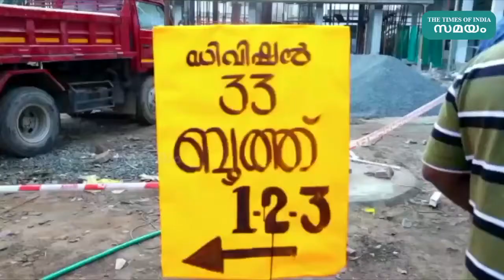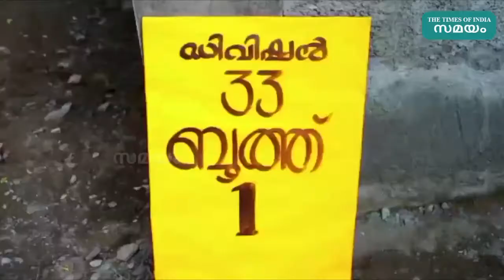പേന കൊണ്ട് ഒപ്പിട്ടാല്‍ മതി, വോട്ട് ചെയ്യേണ്ട; തിരഞ്ഞെടുപ്പ് കമ്മീഷന്റെ നിർദേശം| Samayam Malayalam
വോട്ട് ചെയ്യുന്നതിനായി വോട്ടിങ് യന്ത്രത്തിലെ ബട്ടണ്‍ അമര്‍ത്താന്‍ പേന ഉപയോഗിക്കരുതെന്ന് തെരഞ്ഞെടുപ്പ് കമ്മിഷന്‍. കോവിഡ് ഭീതിയെ തുടര്‍ന്ന് ആളുകള്‍ വിരലുകള്‍ ഉപയോ​ഗിക്കാതെ പേന കൊണ്ട് വോട്ട് ചെയ്യുന്നത് കമ്മിഷന്റെ ശ്രദ്ധയില്‍പ്പെട്ടതിനെ തുടര്‍ന്നാണ് നിര്‍ദേശം. പോളിങ് ഉദ്യോ​ഗസ്ഥര്‍ ഇത് ഉറപ്പാക്കണമെന്നും കമ്മിഷന്‍ അറിയിച്ചു.